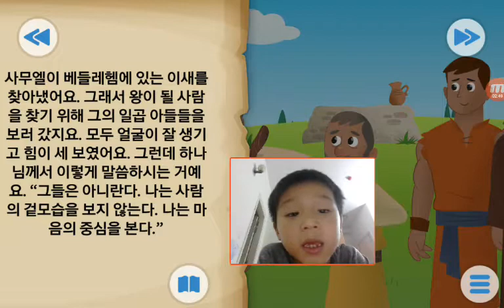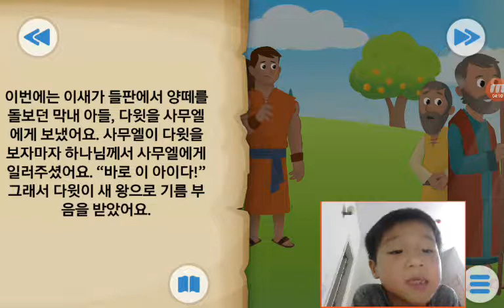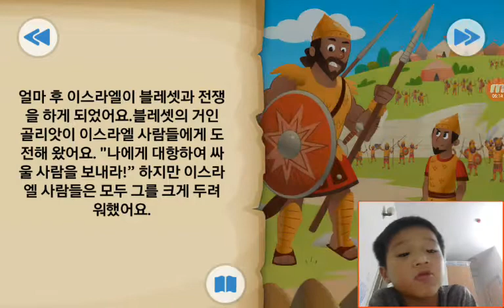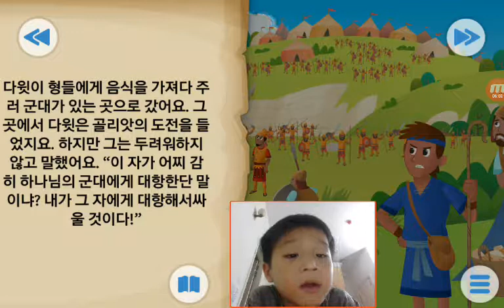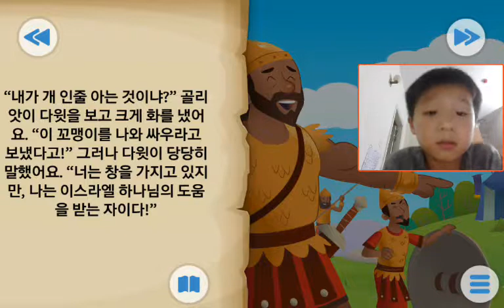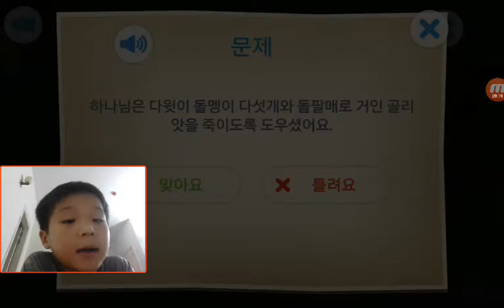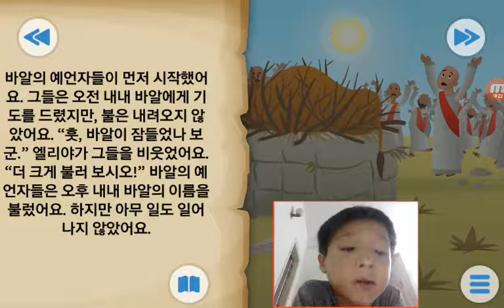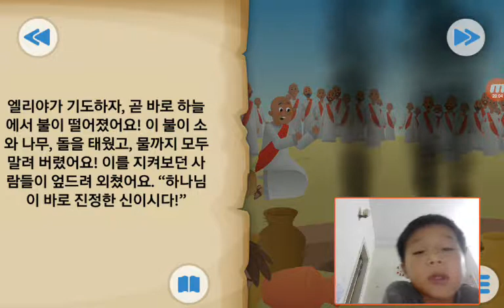‹Kids›Soo：Wonderful Bible Story‹성경이야기›– 돌멩이 돌팔매 그리고 거인, 하늘에서 내린 불